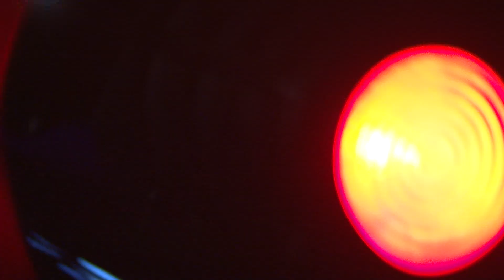PLAYBOY PARTY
festa PLAYBOY al THE CLUB Milano